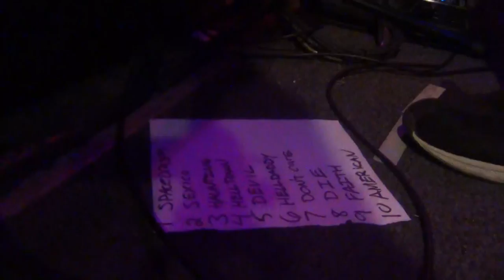Derailer Live at Chit Chat